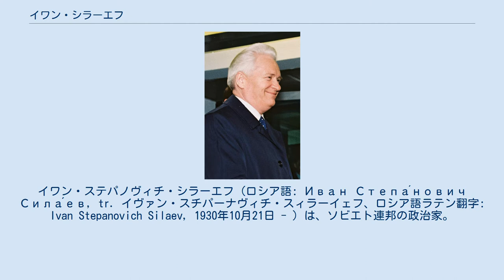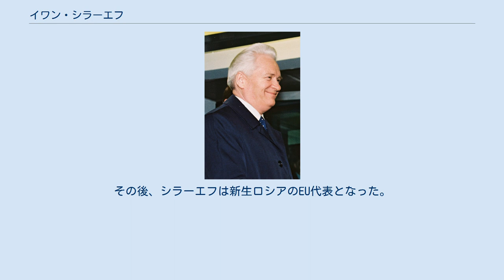イワン・シラーエフ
ロシア・ソビエト連邦社会主義共和国の首相
ニジニ・ノヴゴロド州出身の人物
イワン・ステパノヴィチ・シラーエフ (ロシア語: Иван Степа́нович Сила́ев, tr. イヴァン・スチパーナヴィチ・スィラーイェフ、ロシア語ラテン翻字: Ivan Stepanovich Silaev, 1930年10月21日 - ）は、ソビエト連邦の政治家。
ボリス・エリツィンの下で、1990年6月からロシア共和国首相を務め、ソ連8月クーデター後、ソ連国民経済管理委員会委員長として実質的にソ連最後の首相を務めた。
 ソ連ロシア連邦共和国のニジニ・ノヴゴロド州に生まれる。
1954年、カザン航空大学を卒業後、航空機製造工場、ソ連航空工業省に勤務し、航空工業大臣。
1985年からミハイル・ゴルバチョフ書記長のもと、ソ連副首相、機械製作本部議長を兼務する。
1990年6月からロシア連邦共和国の首相に就任する。
急進改革派のエリツィン最高会議議長（のち大統領）と、ソ連共産党保守派のイワン・ポロスコフロシア共産党第一書記の間にあって、シラーエフはゴルバチョフ系の中間派に位置する経済実務の責任者であった。
1991年8月のクーデターではエリツィンとともにあって、ロシア最高会議ビル（ホワイトハウス）に籠城し、クーデター失敗後、アレクサンドル・ルツコイ副大統領らとクリミア半島に飛び、ゴルバチョフを無事に救出した。
1991年9月26日、新設されたソ連国民経済管理委員会委員長に就任。
「経済首相」とも呼べる地位に就き、ゴルバチョフとともにソ連経済再建に着手する寸前にソ連は崩壊した。
その後、シラーエフは新生ロシアのEU代表となった。